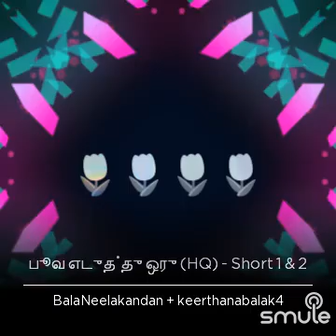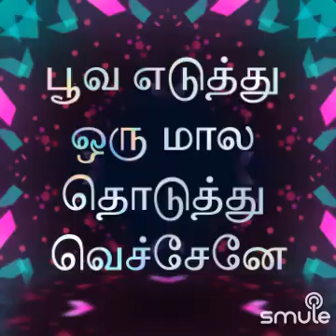பூவை எடுத்து ஒரு மாலை தொடுத்து வச்சேனே